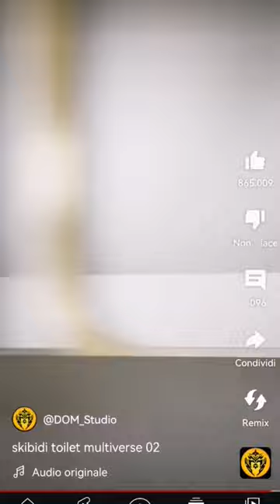lezioni di ballo da skerman